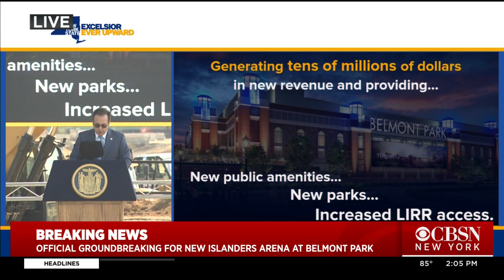Official Groundbreaking Ceremony For New Islanders Arena In Belmont Park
Gov. Andrew Cuomo and others were on hand for a $1.3 billion project for a new 19,000 seat arena and entertainment complex on state land near Belmont Park. CBSN New York's Jessica Layton reports.